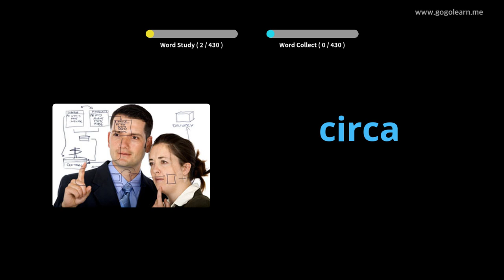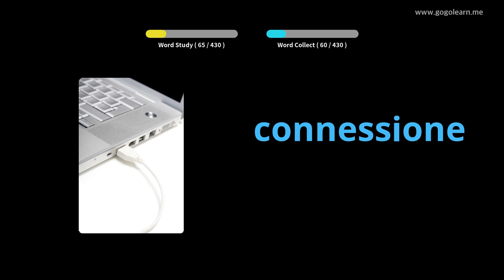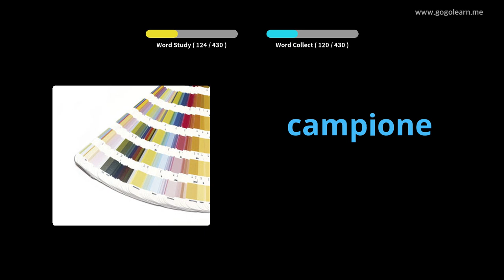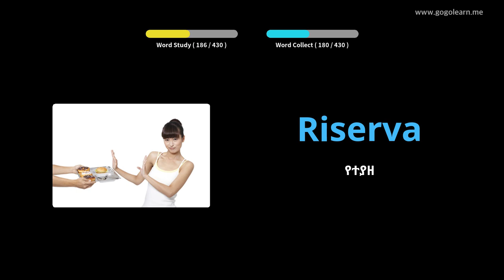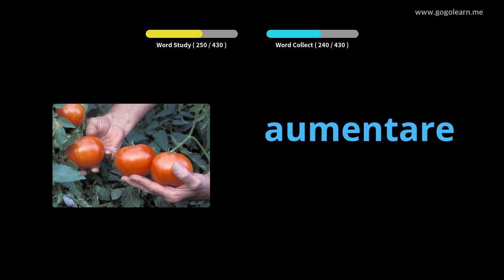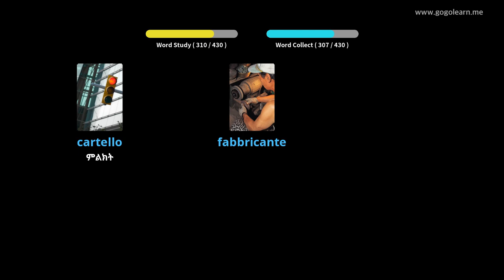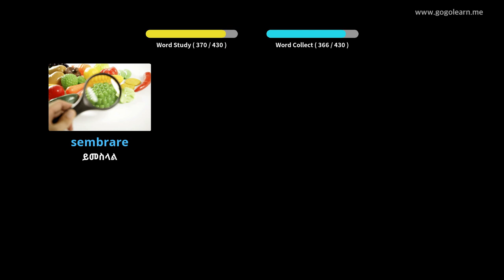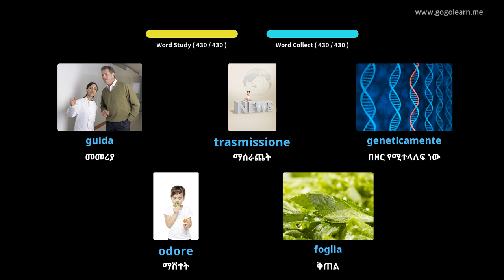የጣሊያን መዝገበ ቃላት ሁለተኛ ደረጃ ትምህርት ቤት 3 | Golearn